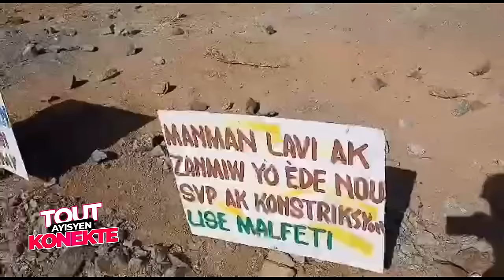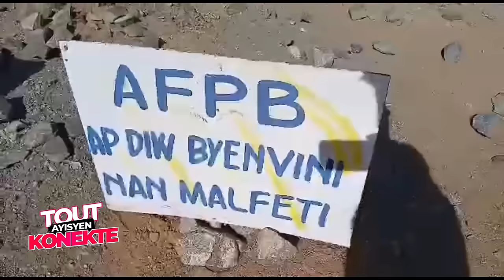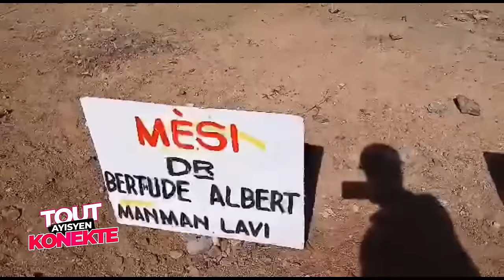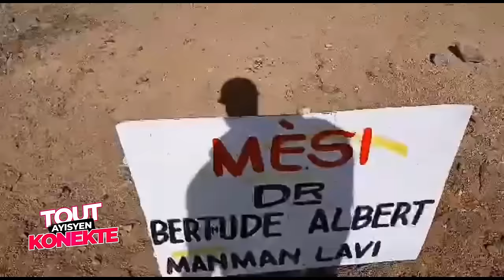Avan pastè sa Mouri li bay sekrè pou fini ak Tout Oligak politisyen nan peyi a /Fouco